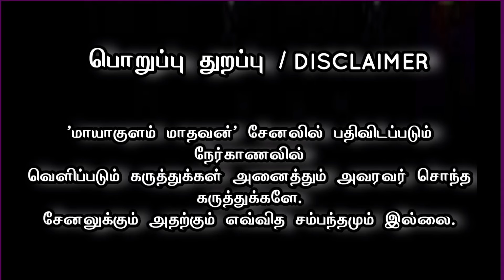(Part 3) சில மாற்றங்கள் வந்தால் நன்றாக இருக்கும் - எளமணம் வேலுச்சாமி.. 97158 36430